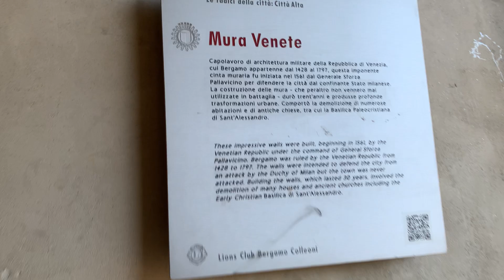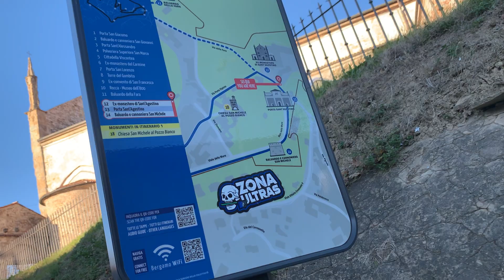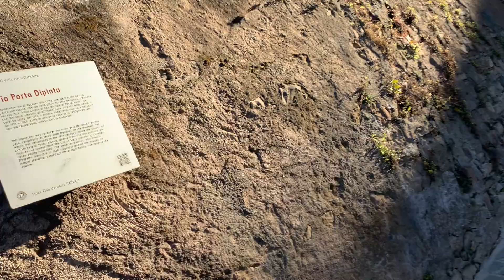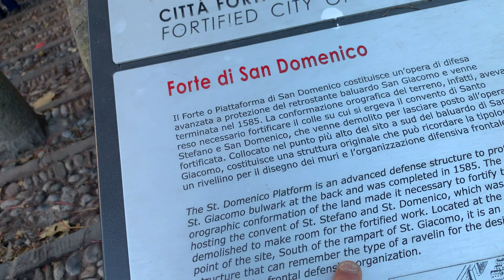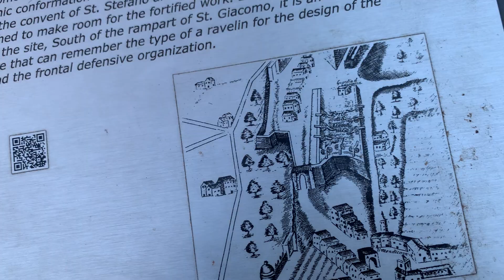Bergamo 🇮🇹Express👈ep3 25 nov😐